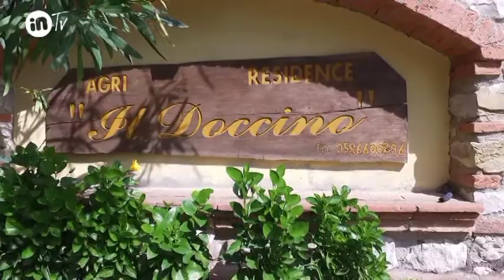819 Matteo Salvini a Volterra / Residence il Doccino/ intervista a Leonardo Fiaschi